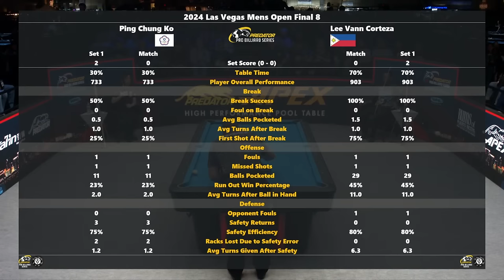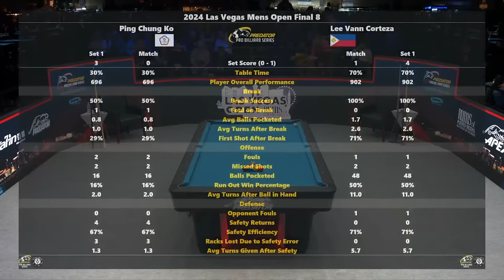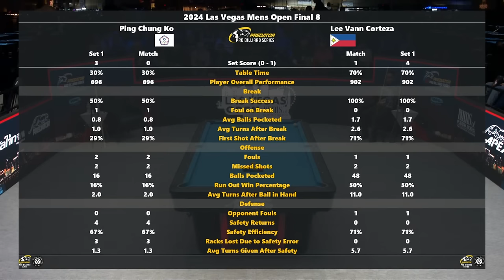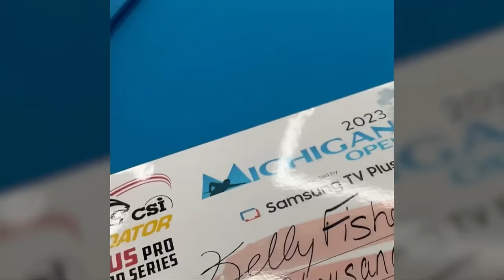SEMI FINAL Lee Van Corteza vs Ko Ping Chung ▸ 2024 Las Vegas Open by Rums of Puerto Rico